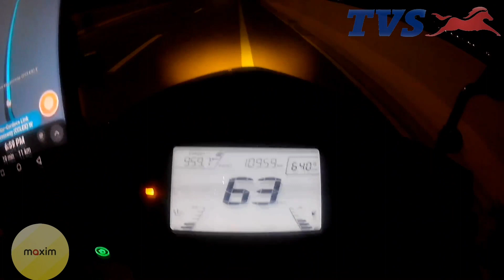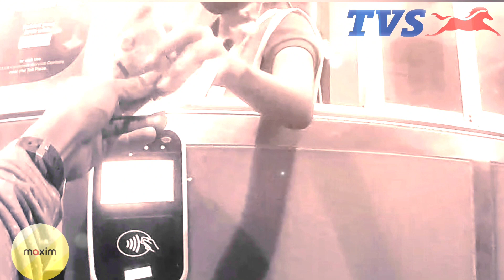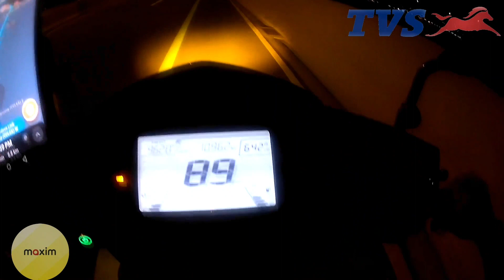Dahil sa booking, napa stopspeed ako,(tvs ntorq125),,,, Maxim-rides&food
Hellow poh mga ka motovlog!
Paki follow na rin ako sa aking Facebook page ariel moto vlog tv.
Tank you poh!